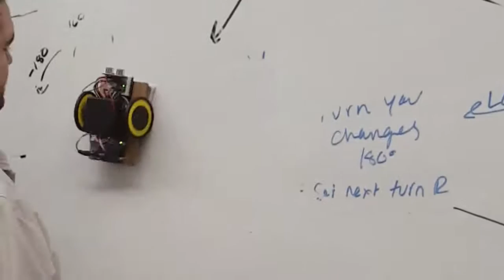Magnetic whiteboard eraser robot (Arduino cart)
Automatic Magnetic whiteboard eraser robot using Arduino

My apologies for such a short demonstration. My car was broken into and along with my other belongings this prototype was also stolen. I did not get a chance to make a good video. However, robot was functioning fine. Ultrasonic and accelerometer was performing well as well. Only improvement left was to add  a color sensor to detect the writing on the whiteboard. If you would like you guys are more than welcome to expand on this prototype.